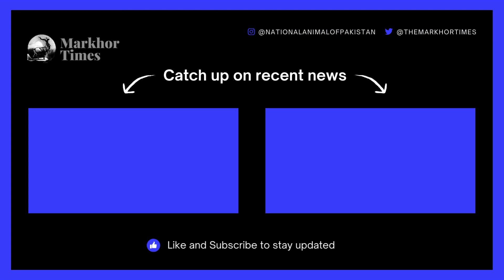Beauty Obasuyi Eyes Guinness World Record in ‘Longest Cooking Marathon’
Toronto – Beauty Obasuyi is gearing up for a significant cooking challenge, attempting to break the Guinness World Record for the ‘Longest Cooking Marathon.’ The most recent record was achieved by Alan Fisher from Ireland, who managed an impressive 119 hours and 57 minutes. Undeterred by this feat, Beauty has her sights set on an ambitious goal of cooking continuously for 8 days.